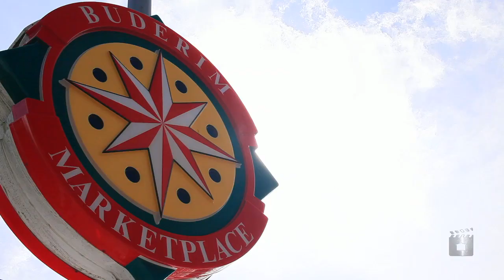Burnett Street, Buderim Queensland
Property Video shoot of Burnett Street, Buderim Queensland by PlatinumHD for Amber Werchon Property